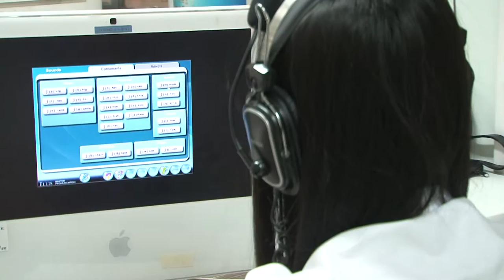insertคณะศิลปศาสตร์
การเรียนการสอนคณะศิลปศาสตร์